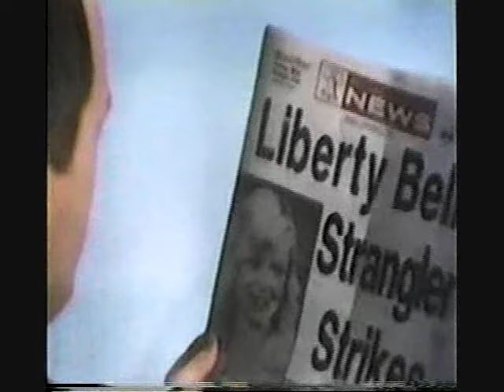KDFI 27 Dallas TX 1991 Part One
commercials during Julia